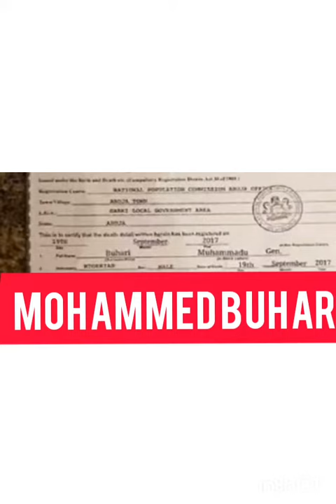say the tr€th#of Muhammadu Buhari ingeria"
sharon stone tv